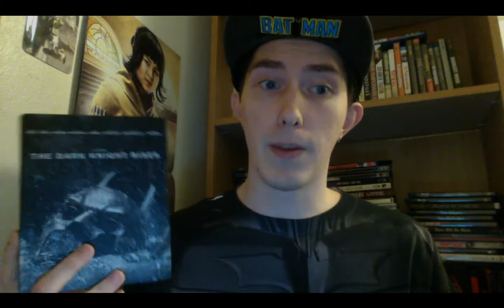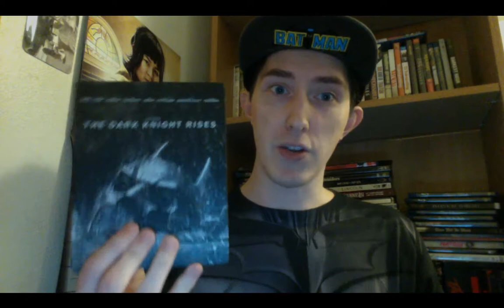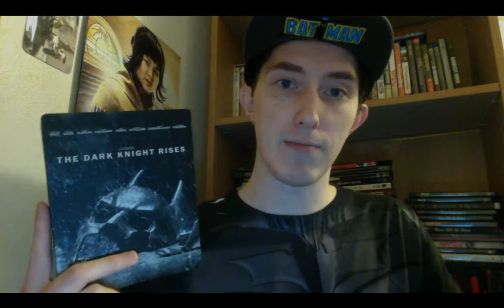Film Talk: Episode 98- The Dark Knight Rises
Today I talk about The Dark Knight Rises, from director Christopher Nolan, which stars Christian Bale and Tom Hardy.